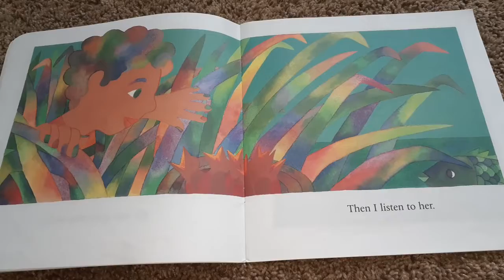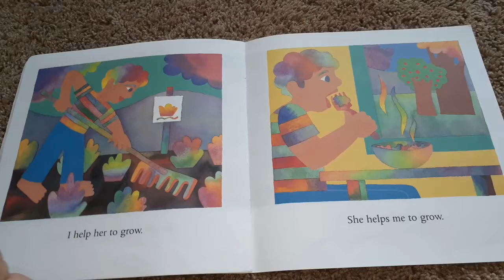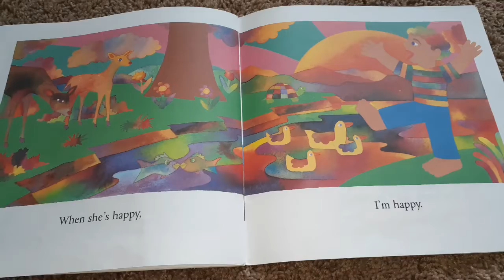The Earth and I